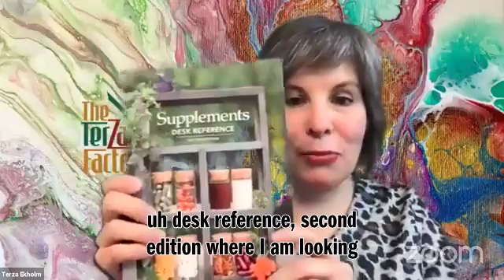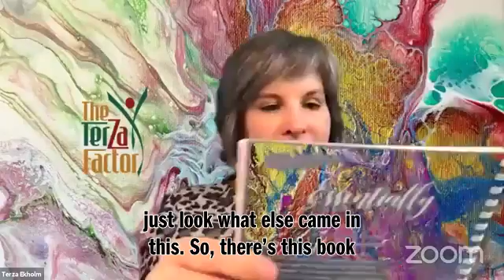Some People Get It by Terza Ekholm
Showcasing my recent purchase from Jen O'Sullivan, who gets it about treating customers right.